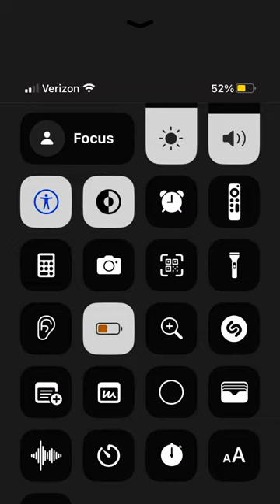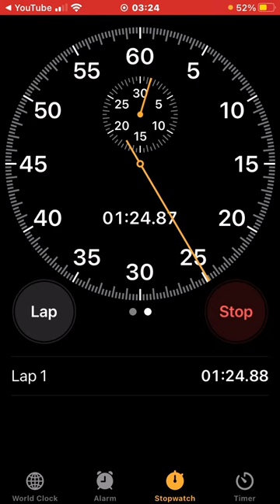Neat new feature in Apple Time!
Shows old style?
 Verizon Wireless network use.